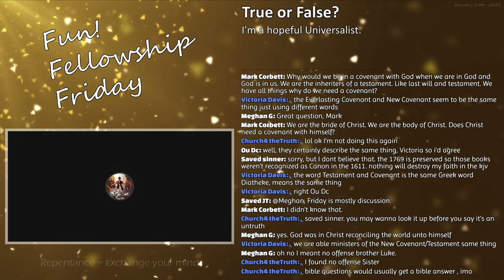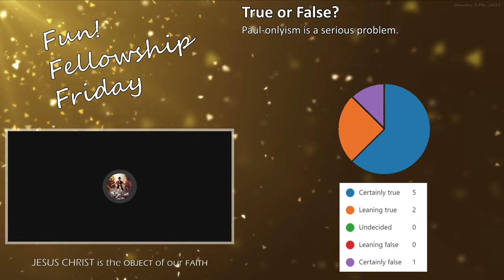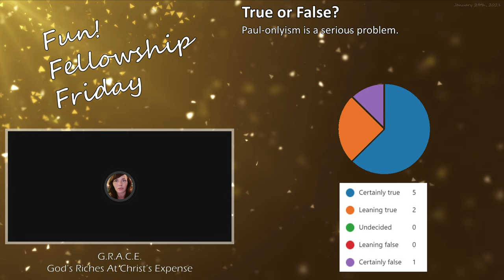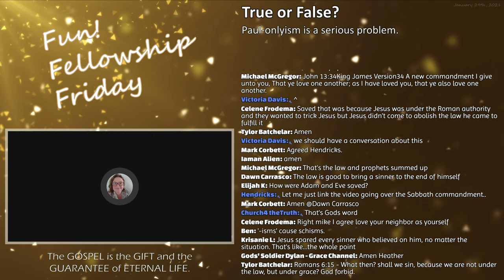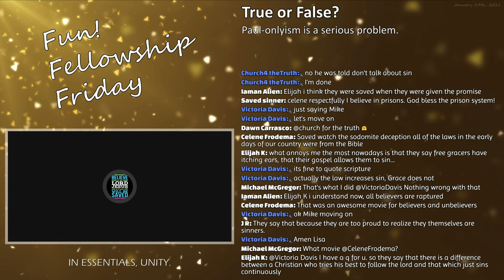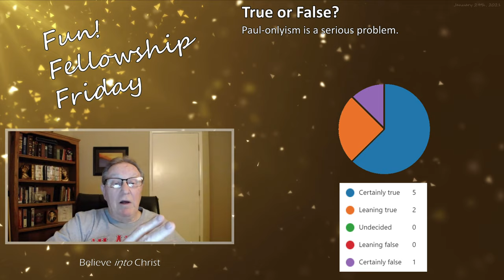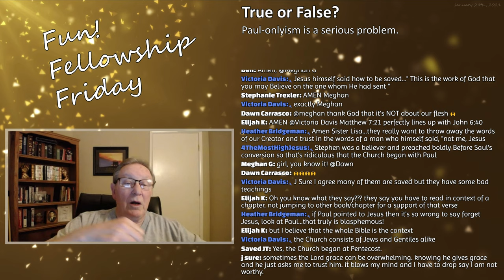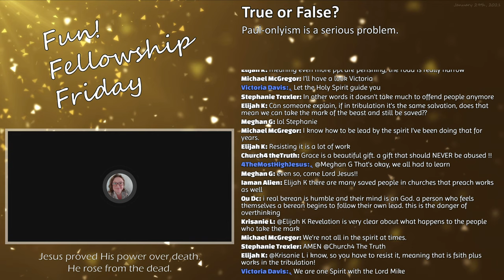'Paul-onlyism'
The following discussion is an excerpt from the Fun! Fellowship Friday weekly program hosted by the Church of the Eternally Secure (CES) streamed live on January 29th, 2020.

True or False?:
"I'm a hopeful Universalist."